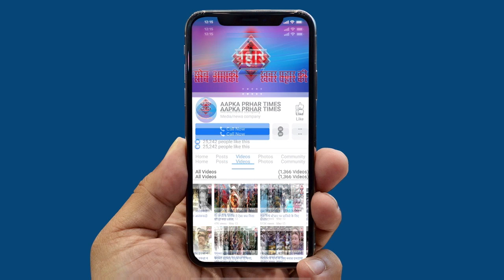तीसरे दिन आगजनी हिंसा जारी 7 लोगो की मौत 105 लोग घायल||Aapka Prahar Times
तीसरे दिन आगजनी हिंसा जारी
7 लोगो की मौत 105 लोग घायल
दो गुटों में हिंसा जारी
पुलिस के सामने हो रही हिंसा